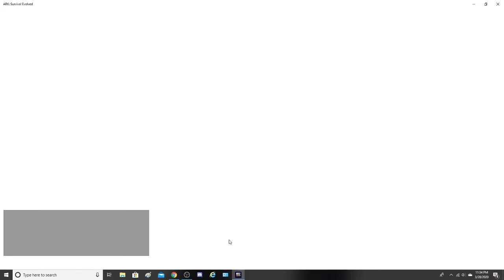Ark game play